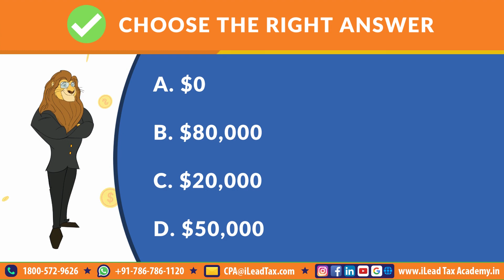Oct 03, Tuesday - IRS CPA REG - MCQ Video